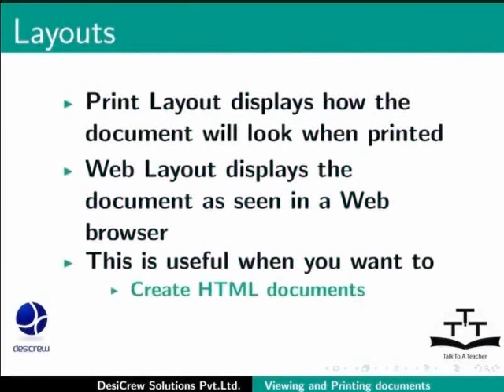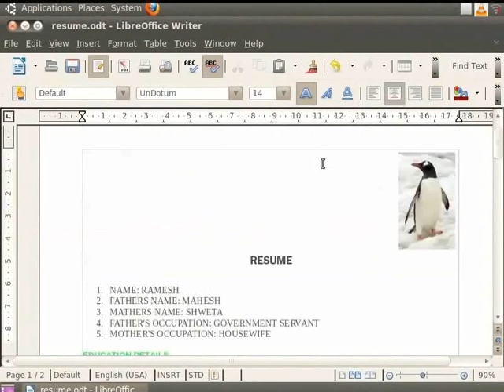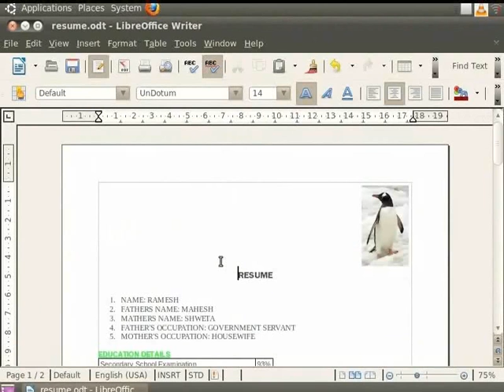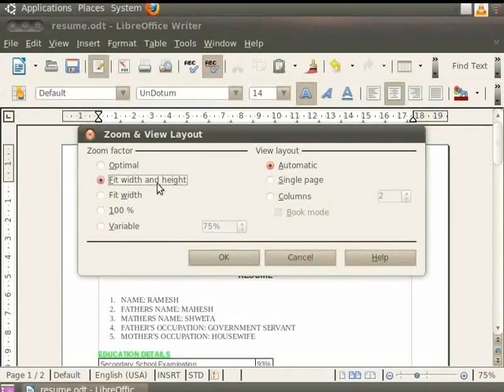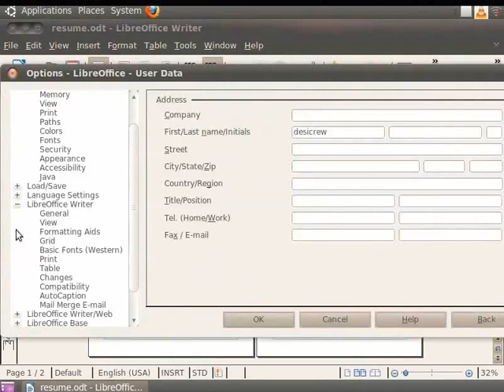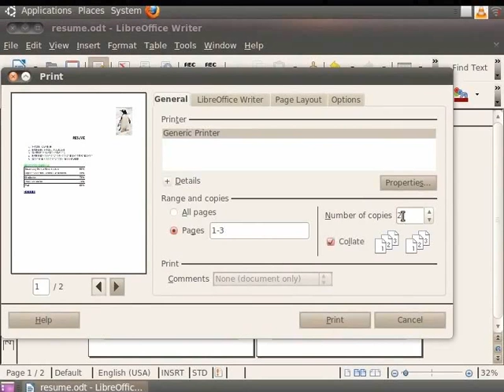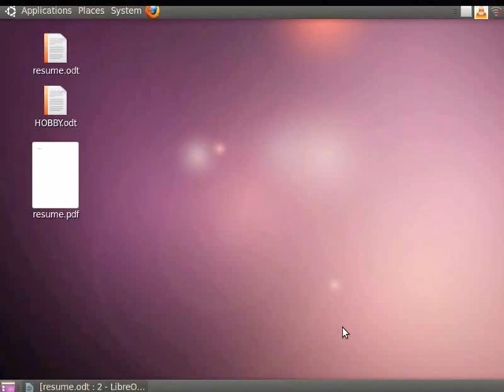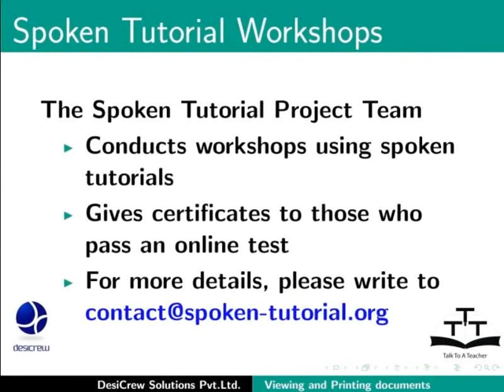Viewing and printing a text document - Bengali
একটি টেক্সট ডকুমেন্ট দেখা বা প্রিন্ট করা

ভিউ অপশনস - প্রিন্ট লেআউট, ওয়েব লেআউট, ফুল স্ক্রিন
প্রিন্ট প্রিভিউ, ফরমেটিং ফর প্রিন্টিং, প্রিন্টিং অল, সম পেজেস, প্রিন্টার সেটিংস